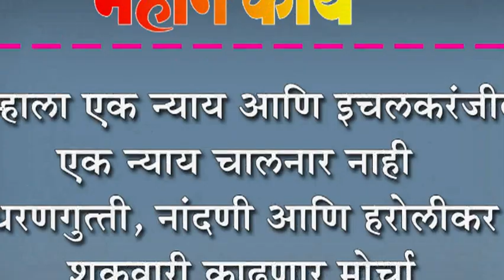आम्हाला एक न्याय आणि इचल करंजीला एक न्याय चालनार नाही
आम्हाला एक न्याय आणि इचल करंजीला एक न्याय चालनार नाही : धरणगुत्ती, नांदणी आणि हरोलीकर शुक्रवारी काढणार मोर्चा